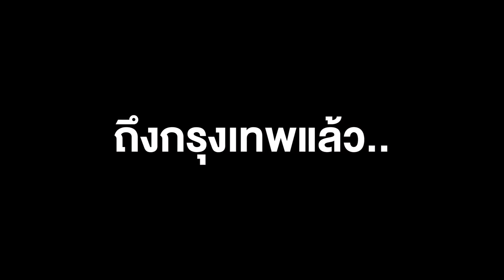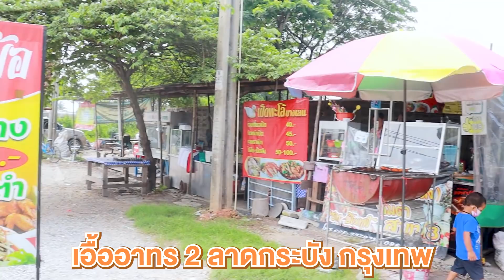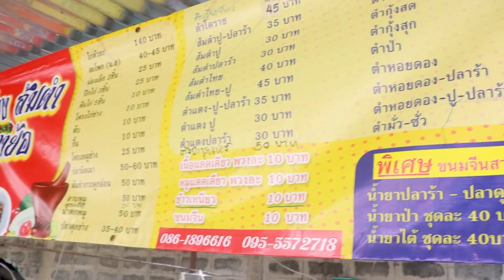เมื่อเอิร์นไดเม่ต้องจากลา...หลานสุดที่รักร้องไห้หนักมาก..!!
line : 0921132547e